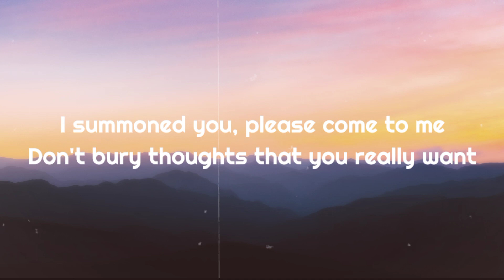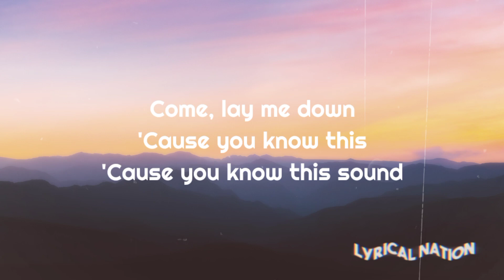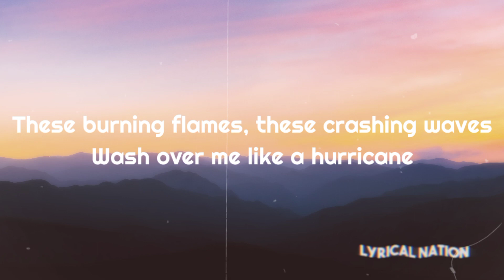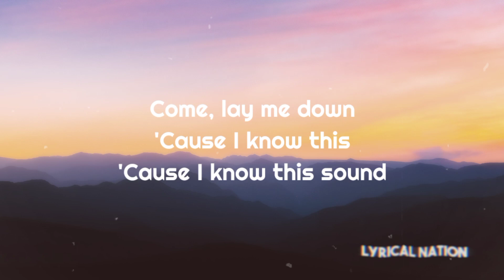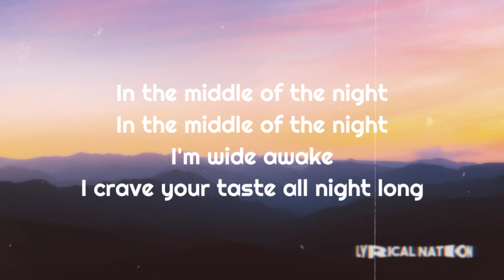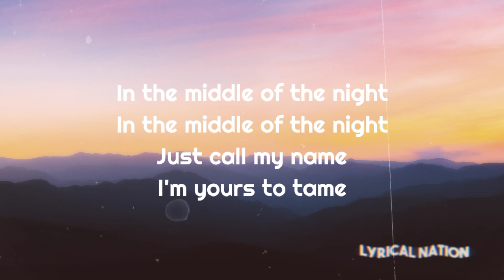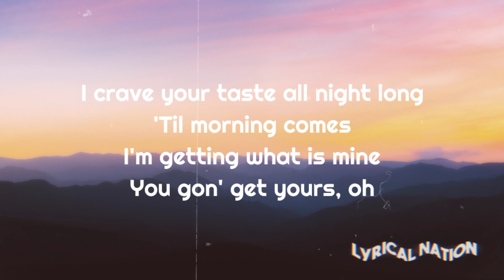Elley duhe - In the middle of the night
I make lyrics and song videos
Feel free to do so

Full lyrics;